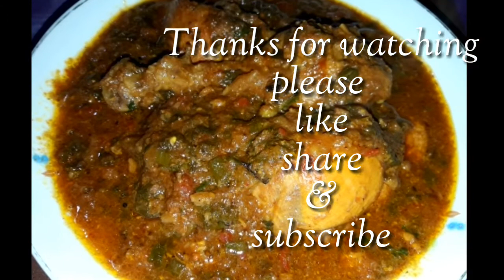Dahi Chicken Recipe l Yogurt Chicken Recipe By iqra food fusion , Iff,Dahi Chicken with gravy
this channel is about cooking..our new recipe is Dahi Chicken Recipe l yogurt Chicken Recipe By All in one cook and fun. stay with us for more videos.